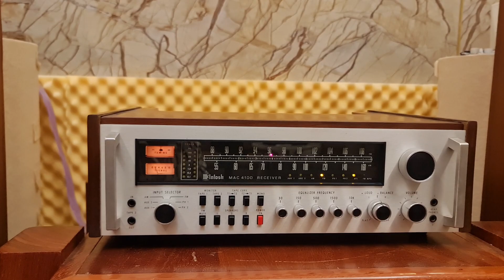Được Cả Nghe Lẫn Nhìn ! Ampli Mcintosh 4100 & Loa JBL L-100 Centurry .0559292222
Nhất Long Audio xin cảm ơn quý vị và các bạn đã quan tâm ủng hộ và theo dõi, nhất long audio xin ghi nhận những đóng góp của quý vị và các bạn và cố gắng hoàn thiện bản thân và cố gắng đáp ứng mọi nhu cầu của quý vị và các bạn, đee phục vụ quý vị và các bạn ngày một tốt hơn. Trân Trọng